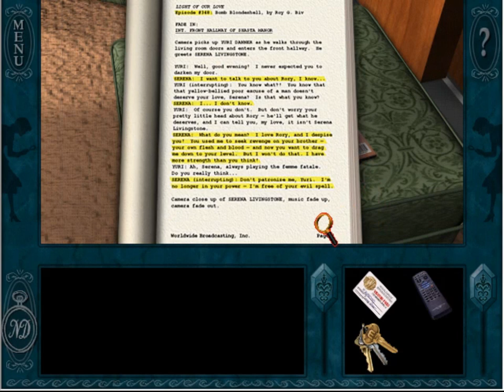Nancy Drew: Stay Tuned For Danger Walkthrough part 1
In the game, Nancy goes to New York City to investigate death threats against actor Rick Arlen.